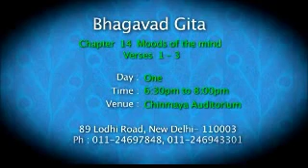Bhagavad Gita, Chapter 14, Verses 1-3, (368)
Swami Nikhilananda Saraswati is the disciple of Swami Chinmayananda. He is a sanyasi belonging to the Chinmaya Mission order of monks. Presently he is the spiritual head of Chinmaya Mission New Delhi, Noida and Gurgaon. Steeped in the teaching of the Scriptures, He speaks with clarity of thought from the heart and reaches out to all that cross his path, with the deep love and caring he epitomizes. According to Him, spirituality is leading a highly rational, value based and active life culminating in Self-Knowledge.  He considers dialogue a wonderful tool to learning and lays emphasis on the path of Self-enquiry, meditation and surrender. He is a born teacher with an inexhaustible supply of patience and compassion. Ruthlessly logical and systematic, he opens the doors to understanding the Truth, as it is, reaching the sadak or seeker at his or her own level. (Blogs by Swamiji are also posted